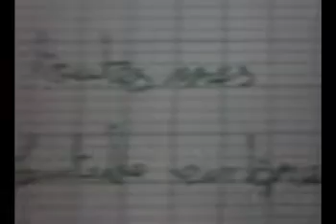Les aventures des puffles 3.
L'histoire des puffles qui sauvent, rendent heureux ou d'autres choses.